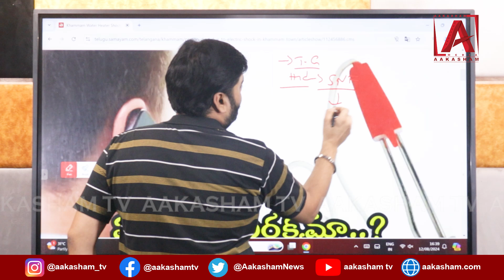ఫోన్ మాట్లాడుతూ హీటర్ చంకలో పెట్టుకున్న వ్యక్తి.. ఆ తర్వాత ఏం జరిగిందంటే.. ll AAKASHAMTV